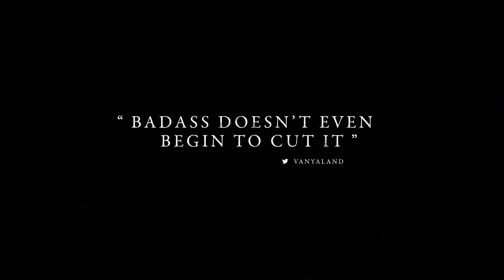The Northman 2022 Trailer (a Robert Eggers film)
The story of a young prince whose uncle murders his father and takes his mother. Years pass, and the young prince becomes a hardened man from years of Viking activities, and he is inspired to fulfill the promise he made as a boy to take revenge upon his uncle.

Directed by: Robert Eggers
Written by: Sjón, Robert Eggers
Produced by: Mark Huffam, Lars Knudsen
Starring: Alexander Skarsgård, Anya Taylor-Joy
Cinematographer: Jarin Blaschke
Edited by: Louise Ford